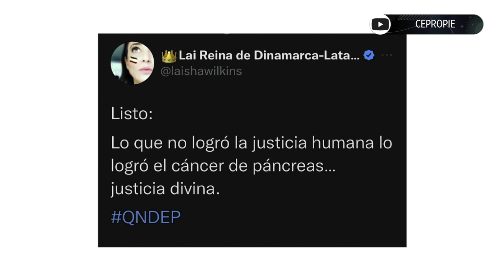Alejandro Gertz trabaja desde su casa, dice AMLO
El Presidente López Obrador informó que el Fiscal General, Alejandro Gertz, se encuentra en recuperación y trabajando en casa.